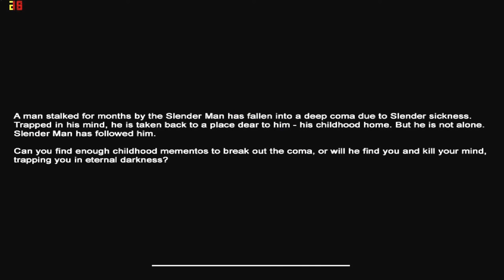slender Man Shadows Mansion Bloopers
Slender mans shadow is based off of the original slender game. There are multiple maps each unique in their own way. You must collect pages/items and escape in time before you are caught.